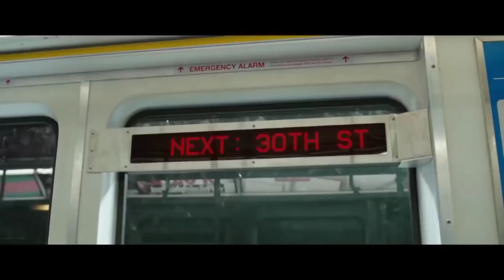SHAZAM TRAILER 2 ( EXTENDED TRAILER)